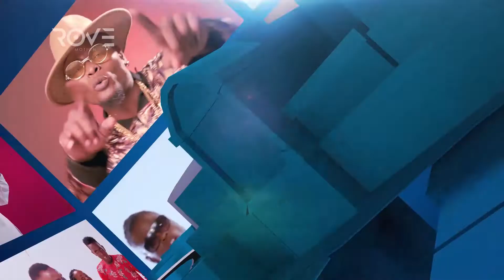Rove Motion 2020 Animation & Motion Design Reel